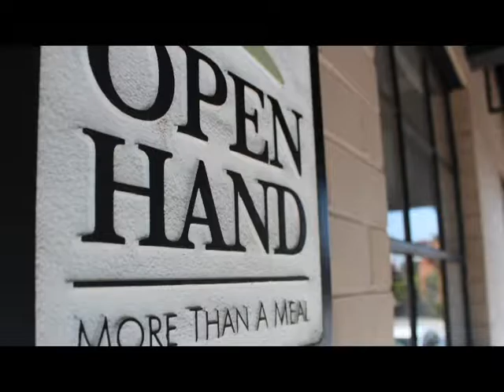Open Hand Documentary